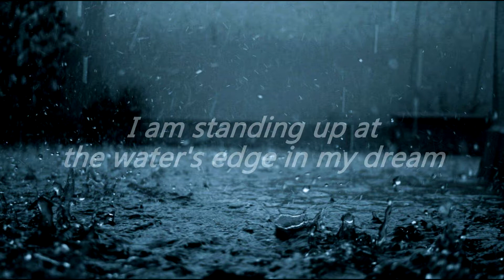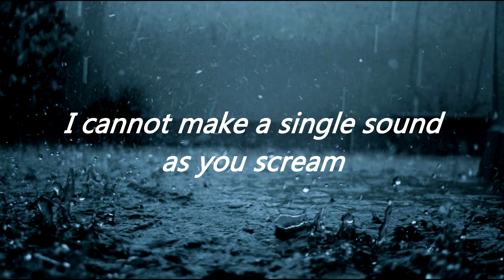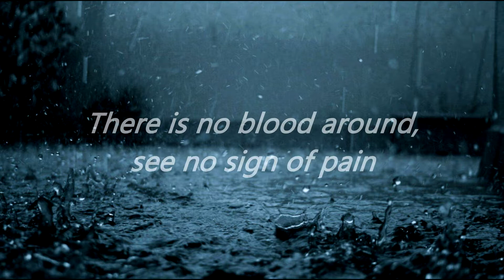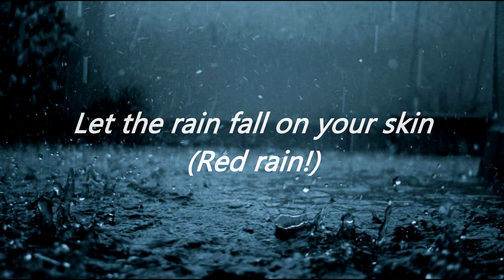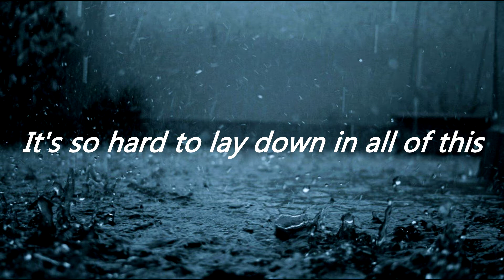Peter Gabriel - Red Rain (Lyrics)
I'm not the owner of the photo of the back neither.